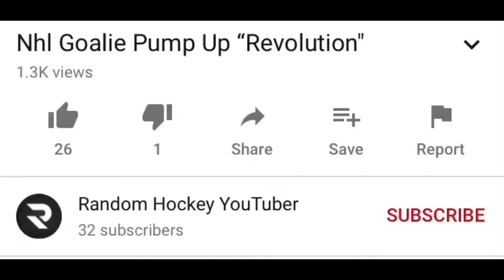Nhl Goalie Pump Up “Revolution”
Goalie I’m back with another pump up hockey video